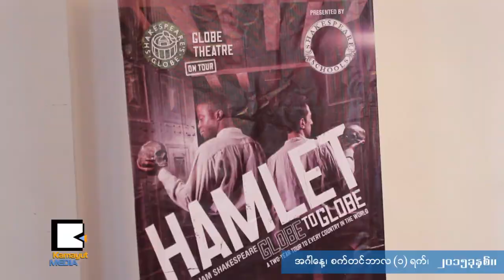ရန္ကုန္မွာ ေအာင္ပြဲခံခဲ့တဲ့ Hamlet ျပဇာတ္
ဝီလ်ံရွိတ္စပီးယာရဲ ့ကမာၻေက်ာ္ Hamlet ျပဇာတ္ကို ၾသဂုတ္ ၃၁ ရက္ေန ့က Strand Hotel မွာ ႏိုင္ငံကာ အဆင့္မီေဖ်ာ္ေျဖတင္ဆက္ခဲ့ပါတယ္။